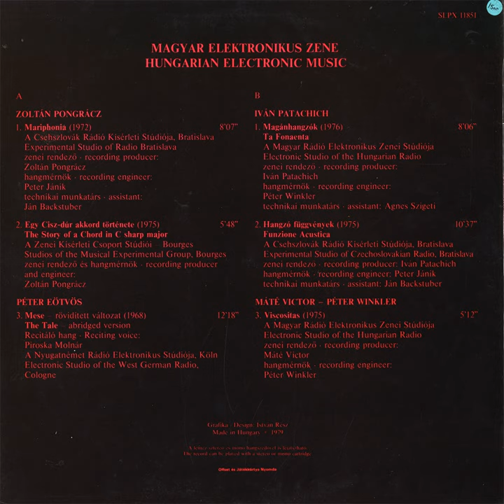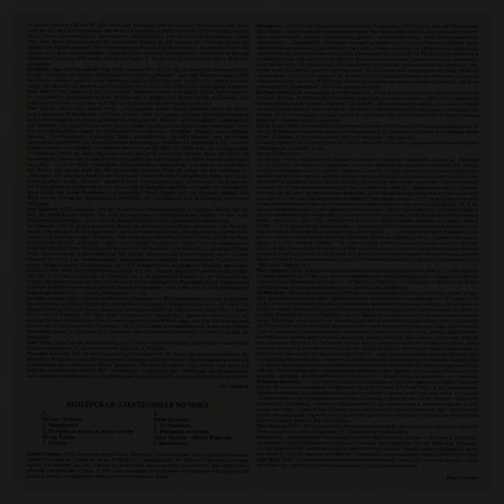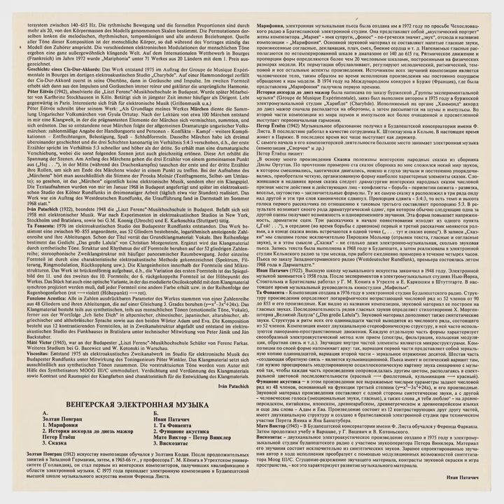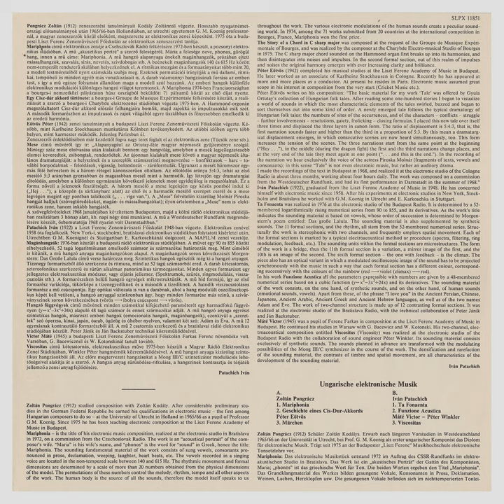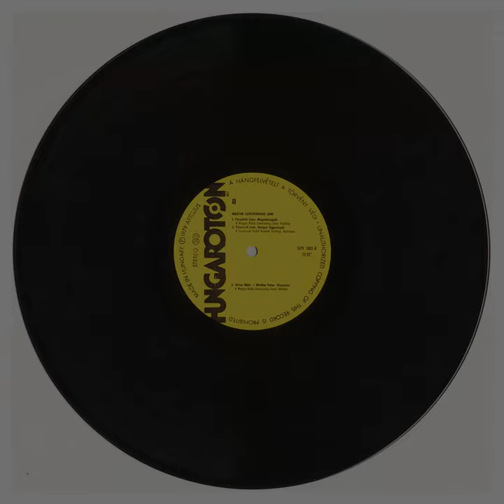"Magyar Elektronikus Zene, Hungarian Electronic Music" [CP-003]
It’s Friday, and here’s another Creel Pone - I’m sensing a pattern here - this time a thoroughly fantastic comp running down the cream of the early-mid 70s Budapest crop. One of my all-time favorite pieces of Electronic Music is on here; Zoltan Pongracz’s “Egy Cisz-Dúr Akkord Története” - or, “The Story of a Chord in C Sharp Major” - which sounds like a Hammond Organ melting over a rainbow arc.

Other than the last piece - mired by a somewhat crippling sound-set consisting of what are now known as “Sci-Fi noises” - everything here is of the highest caliber; especially attractive as most of the composers are entirely unknown outside of Hungary other than Pongracz - who split a Deutsche Grammophon “Avant-Garde” series LP with Gottfried-Michael König - and possibly Eötvös; but you’d have to be very knowledgeable.

Totally great found-junkbox cover collage repro’ed here beautifully, as are the liner notes - in four languages - on the gatefold of the booklet inside. The first of, hopefully, many Geographically-specific titles in this fledgeling, mysterious series.